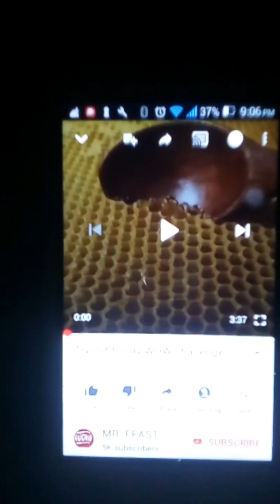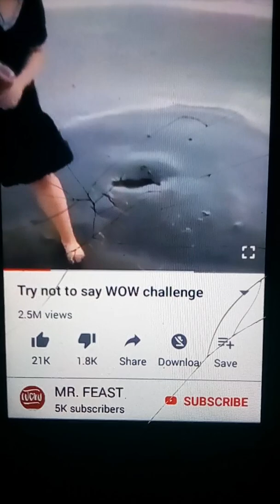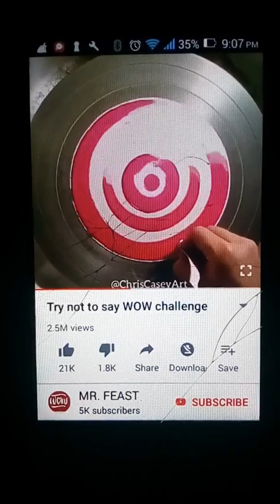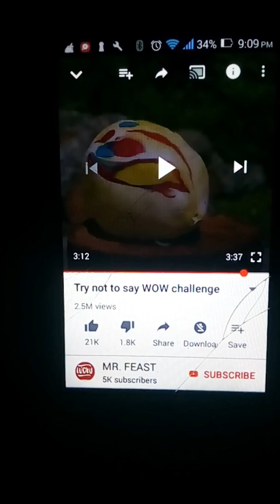TRY NOT TO SAY WOW CHALLENGE PART 2